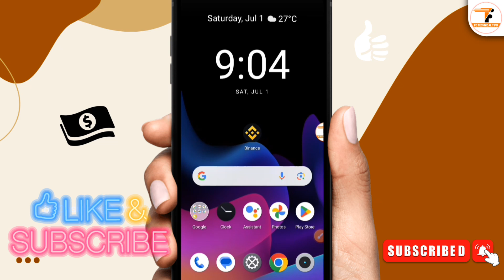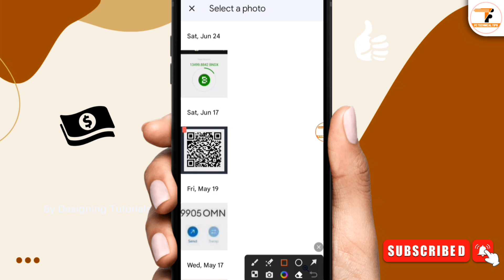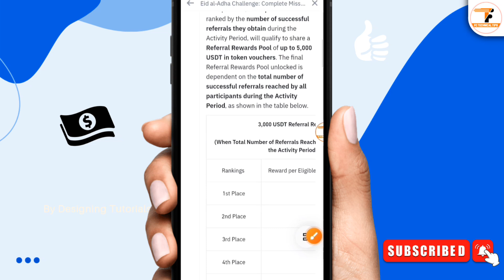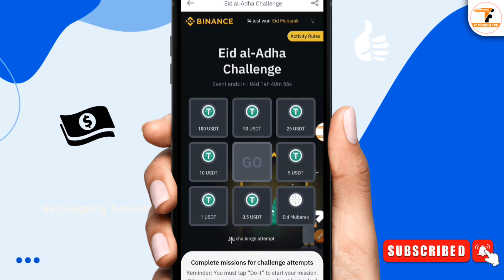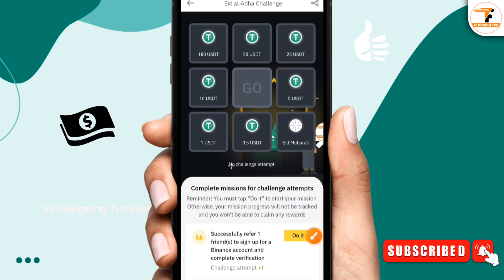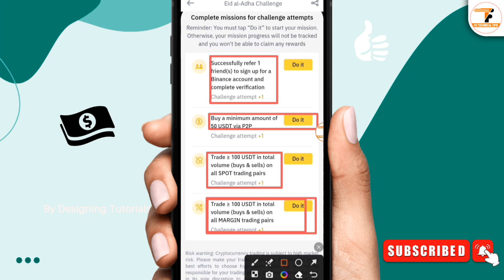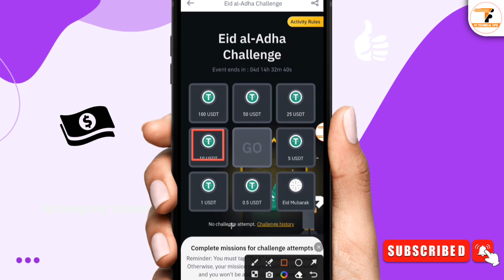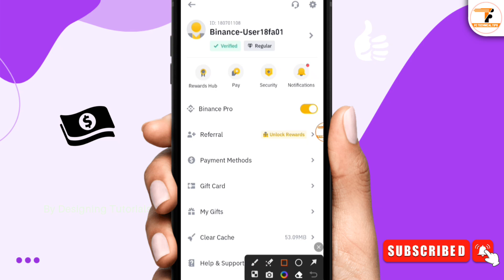Binance New Offer | Binance Eid Offer 2023 | Binance New Offer Today | Binance Instant Bonus Offer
binance new offer. binance new account offer And binance new offer today Or binance instant offer. binance app offer And Enjoy binance new offer today
So, If You Want to binance binance_new_offer binance_eid offer

▶Binance নতুন ঈদ অফার। ফ্রীতে $10 বোনাস। সবাই পাবেন। ইনস্ট্যান্ট বোনাস। কেউ মিস করবেন না। তারাতাড়ি করুন।

▶Catly সাইট থেকে 680 টাকা ফ্রী ইনকাম। লাইভ পেমেন্ট প্রুফ সহ। কেউ মিস করবেন না। তারাতাড়ি করুন।

▶Celia New Mining App. 1290$ ইনকামের সুযোগ। 1 CLT = $1. কেউ মিস করবেন না। তারাতাড়ি করুন।

▶Bondex App মাইনিং বন্ধ। এখন কি করবেন। নতুন আ্যপ এসেছে। কেউ মিস করবেন না। তারাতাড়ি করুন।

▶Om Network দ্বিতীয় পেমেন্ট। এখন সবাই পাবেন পেমেন্ট সহজেই। এবং প্রতিদিন ১% করে আরও। কেউ মিস করবেন না। তারাতাড়ি করুন।

▶গেম খেলে ইনকাম। ফ্রীতে ১ হাজার টাকা ইনকাম। সবাই পাবেন। কেউ মিস করবেন না। তারাতাড়ি করুন।

▶Omega Network Live Claim & Withdrawal. টাকা পকেটে নিন। A টু Z সব কিছু। সকল সমস্যা সমাধান। তারাতাড়ি করুন।

📽️ Video Information:
Produced by: [Fahim Chowdhury]
Video: Binance Eid New Offer 2023
Edit & Color: Fahim
Directed by: FC Technical Tips

binance new update today
binance new user offer
binance new account offer today
binance new event
binance new account
binance ramadan offer